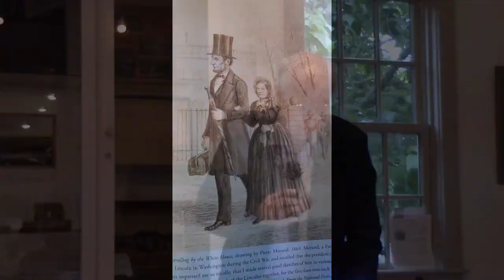Michael Burlingame - Lincoln: An American Marriage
Eastham Historical Society and Michael Burlingame Present:
An American Marriage: The Untold Story of Abraham Lincoln & Mary Todd
Presented By: Michael Burlingame on Thursday, Aug. 17, 2023 at the 1869 Schoolhouse Museum, Eastham, MA
Summary: This talk examines how and why Lincoln's wife made his domestic life "a burning, scorching hell," as his law partner put it. This enlightening narrative explores an oft-overlooked aspect of the 16th president's life. An American Marriage reveals the tragic story of Abraham Lincoln's marriage
to Mary Todd.

Michael Burlingame, holder of the Chancellor Naomi B. Lynn Distinguished
Chair in Lincoln Studies at the University of Illinois Springfield, is the author of Abraham Lincoln: A Life, The Inner World of Abraham Lincoln, and Lincoln and the Civil War, as well as the editor of many collections of Lincoln primary source materials. A graduate of Princeton University and Johns Hopkins University, he taught at Connecticut College in New London for many years before joining the faculty at the University of Illinois Springfield in 2009. The Atlantic rated Abraham Lincoln: A Life one of the five best books of the year 2009, and in the New York Review of Books, the dean of Civil War historians, James McPherson, said that Professor Burlingame "knows more about Lincoln than any living person." An abridged version of that two-volume biography will be released in October. In 2021, he published An American Marriage: The Untold Story of Abraham Lincoln and Mary Todd and The Black Man's President: Abraham Lincoln, African Americans, and the Pursuit of Racial Equality..
Help us "Preserve Eastham’s Past for Eastham’s Future"